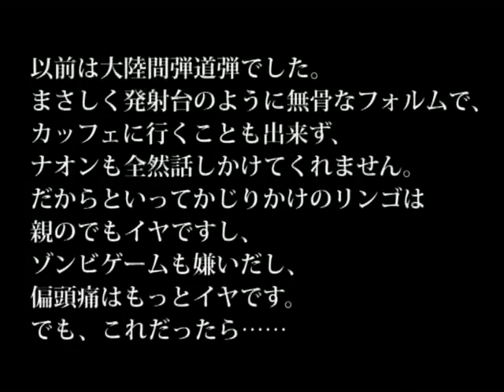支離滅裂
INTEL TOSHIBA TX dynabook CM ad ダイナブック　filmo